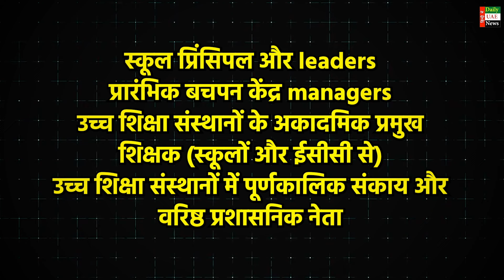Latest UAE Evening News of 07 October 2024 on UAE Lebnan,UAE Golden Visa,UAE ChocolateToday Bulletin